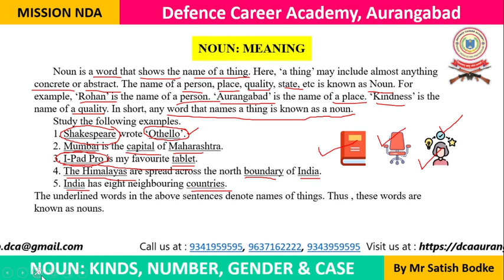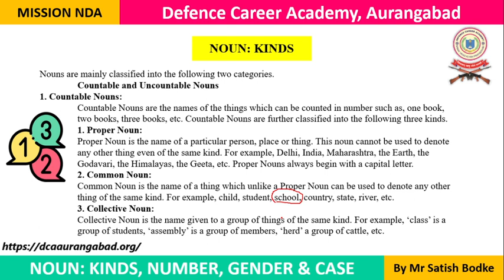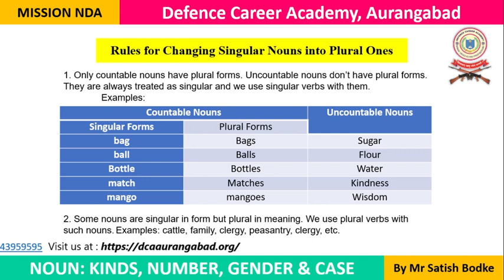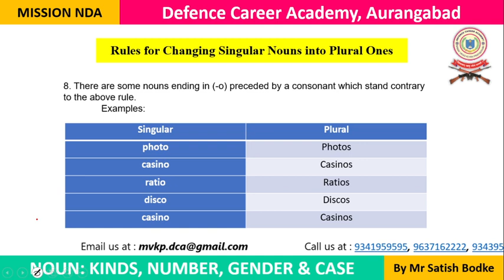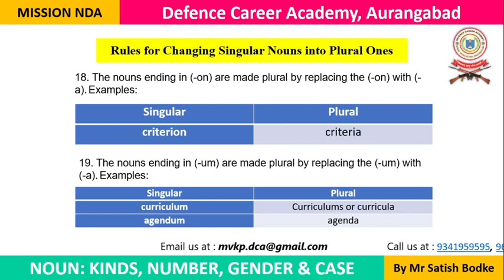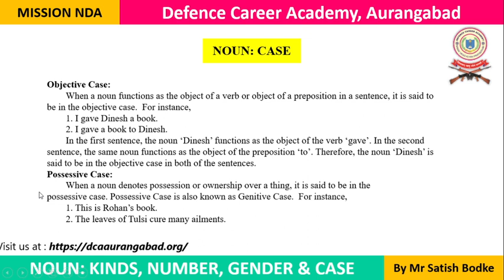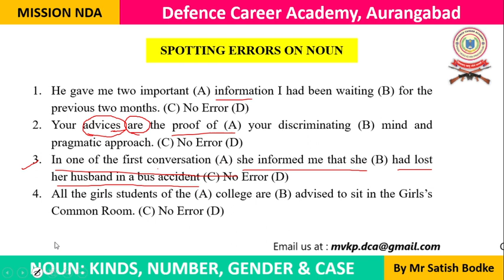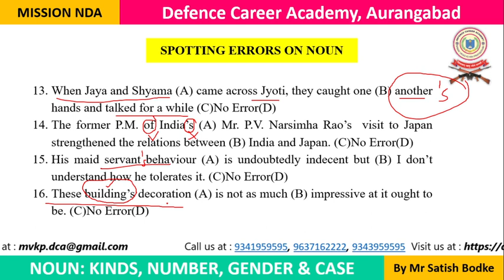Noun: Kinds, Number, Gender, Case and Spotting Errors for NDA/NA and Other Competitive Exams